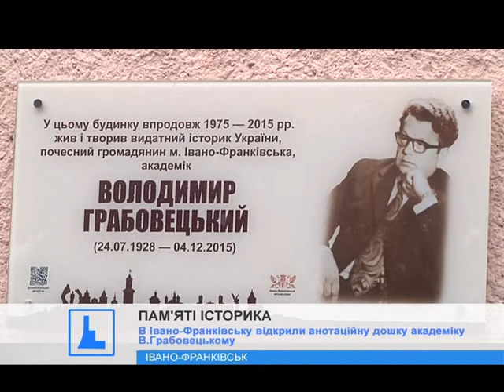В Івано-Франківську відкрили анотаційну дошку академіку В.Грабовецькому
Пам'яті історика, академіка та почесного громадянина. В Івано-Франківську відкрили анотаційну дошку видатному вченому Володимиру Грабовецькому.